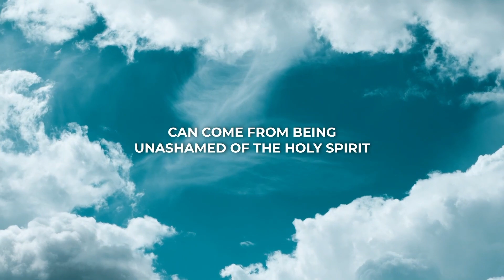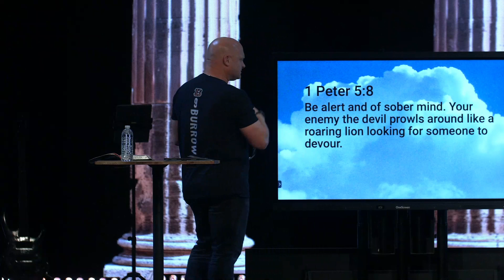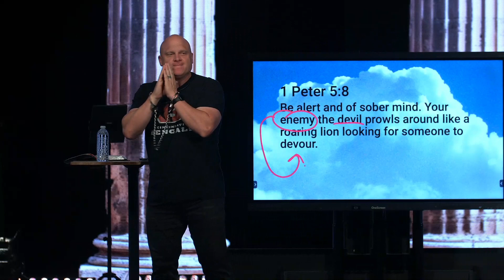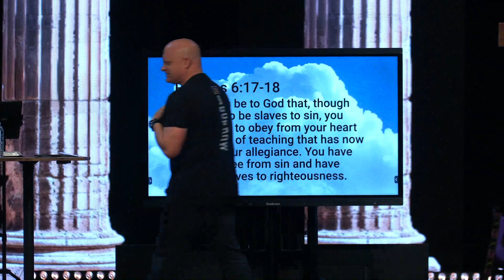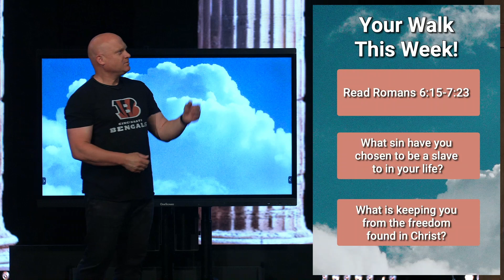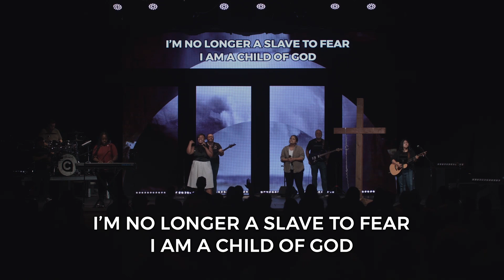Unashamed | Week 6 [Full Service]